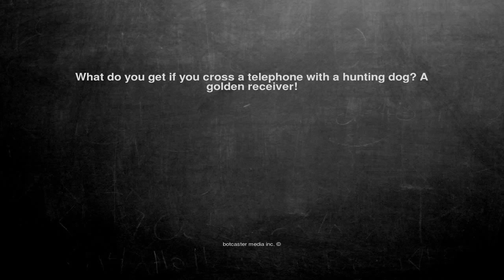Ok, here is the joke. What do you get if you cross a telephone...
What do you get if you cross a telephone with a hunting dog? A golden receiver!